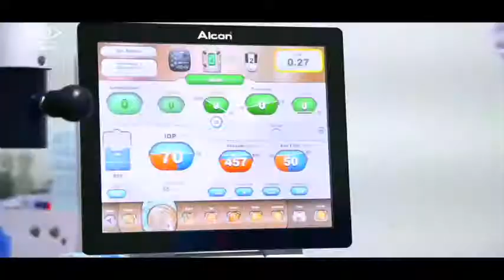Programa Conteúdo Amazônia - Sindicalista Antônio Amaral